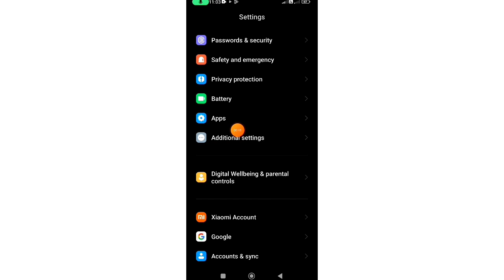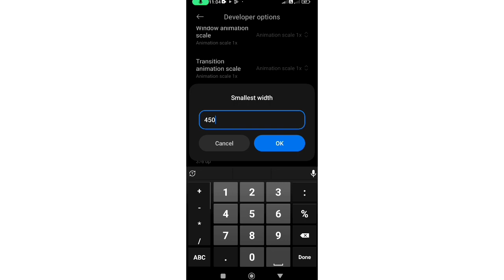How to Enable Dpi Settings on Redmi Note 12 &12 All Series Phone। Turn on Dpi on Redmi Note 12